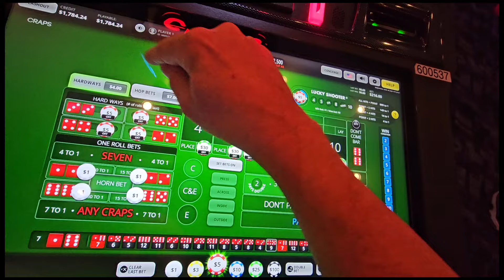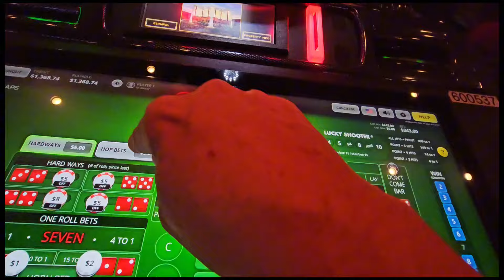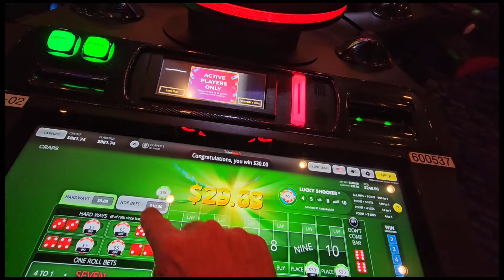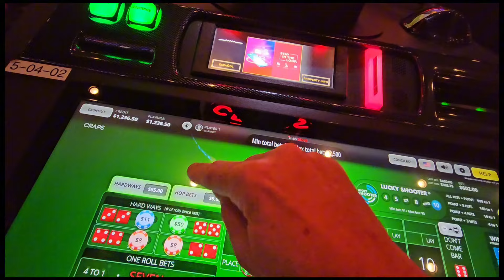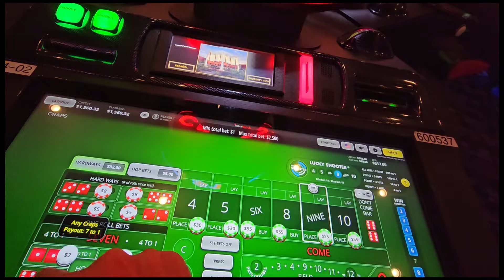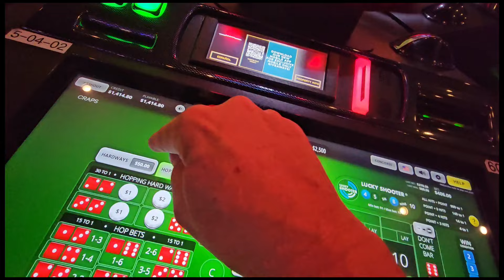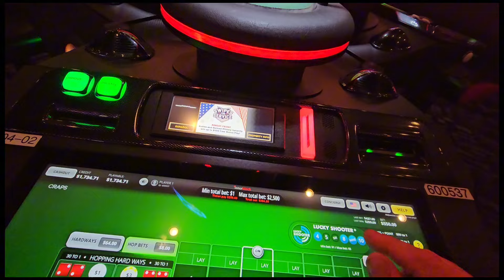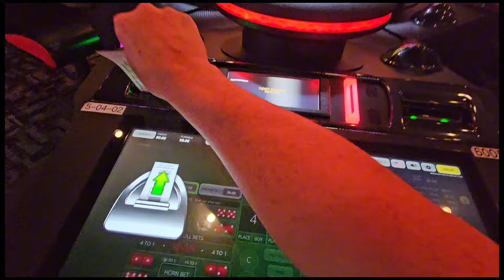MAKEITSQUIRT 💦💦💦 CHALLENGE #2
We've undertaken a new MAKEITSQUIRT Challenge to see if we can start with $2,000 and make the machine start Squirting 💦💦💦 some Tickets when we exceed its allowed maximum of $2,500. If we're successful, it should yield a decent 25%+ return @GilaRiverResortsCasinos

Here's our second $hot.

Spoiler Alert.

Aside from ANOTHER Skizz that hit when I overtly was meant to be off, it was a decent Session! We definitely made the Machine Squirt 💦💦 a couple of Tickets to net +$497.56 (+24.88%)

(It should have been at least +$700.00!).

Statistics:
Number of Sessions: 2
Number of Wins: 2
Average Win: $605.71
Win %: 100.00%
Number of Losses: 0
Average Loss: $0
Total Win/Loss:  $1,210.94

Records:
Best All-Time Winnings: $1,210.94
Current Winning Streak: 2
Longest Winning Streak: 2
Most 💦 in a Session: 6

- Doc